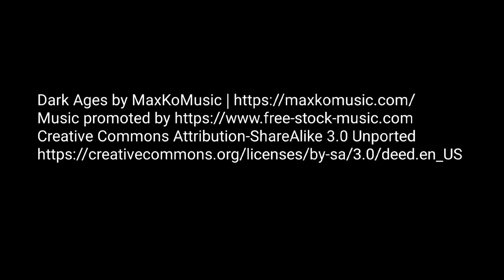Emberlit Shaped Steels for Flint and Steel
There are several pages of steels